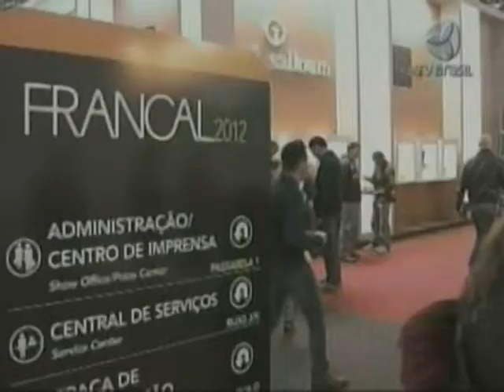Alta do dólar dá injeção de ânimo nos fabricantes de calçados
Eles esperam recuperar no segundo semestre as perdas nas exportações. O investimento é uma das apostas dos fabricantes para vencer a concorrência com  os importados.